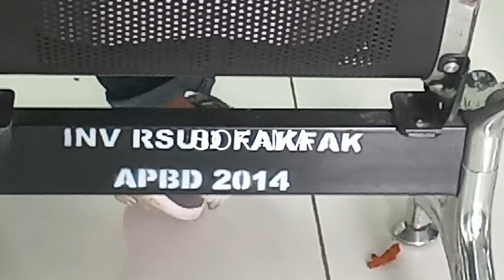KEMBALI NAKES RSUD FAKFAK AKSI MOGOK TUTUT HAK